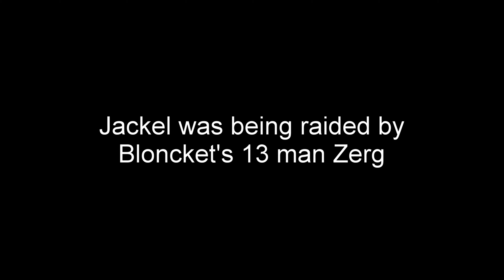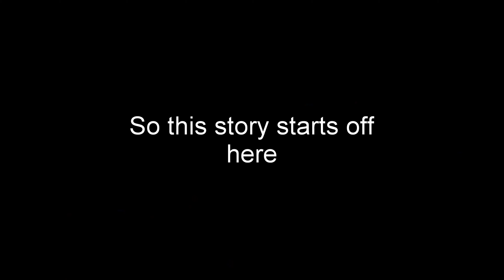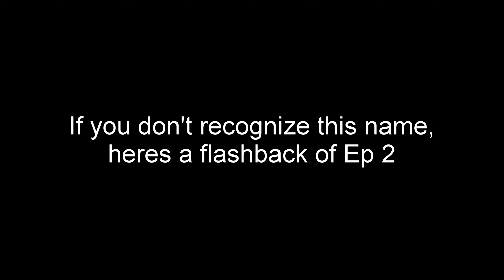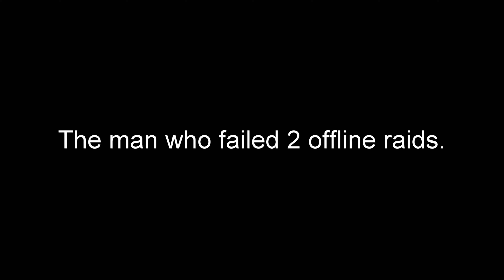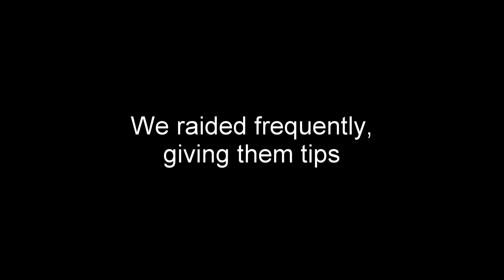Rust Console Story: Passing the Torch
Got some content in between playing other stuff